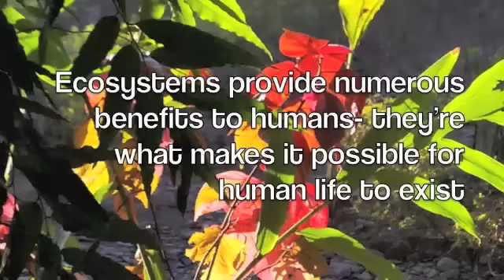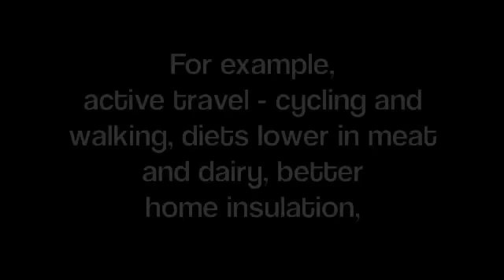Climate Change and Health - a UK/Malta/Rwanda joint project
This was a joint project between medical schools in the UK, Malta and Rwanda (Healthy Planet UK, ClimateCare Malta and Healthy Planet Rwanda) to highlight the links between climate change and health.